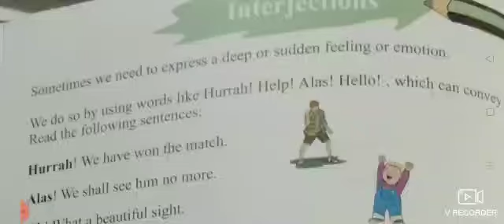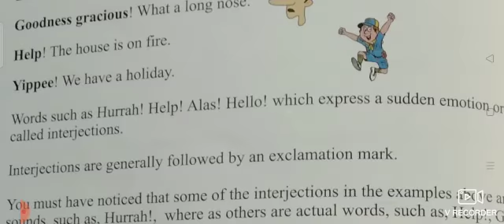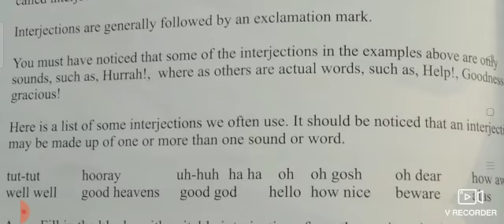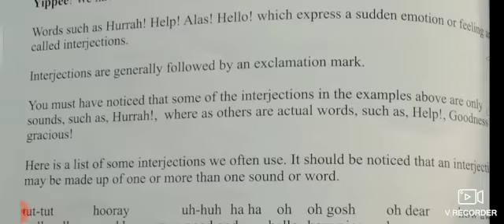Interjection - English Grammar - Phrase that used to express.. - Grade4th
Interjection - English Grammar - Phrase that used to express.. - Grade4th video from TALENT EDUCATIONAL CAMPUS